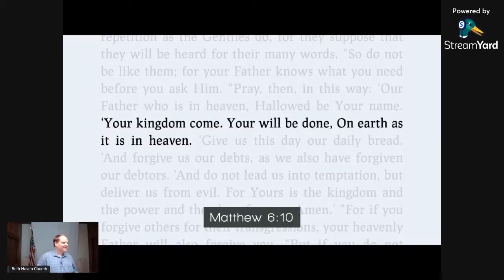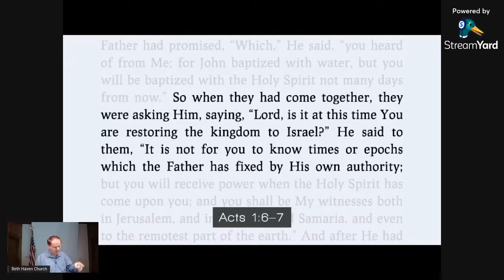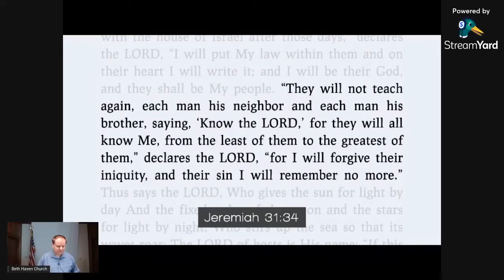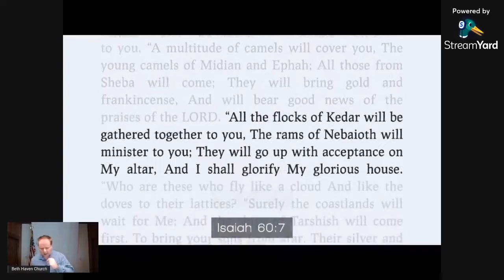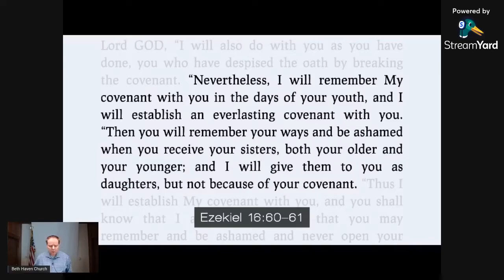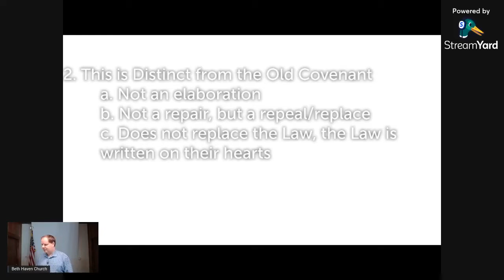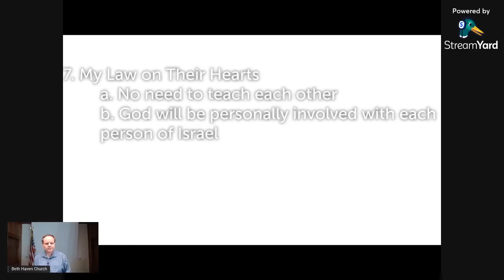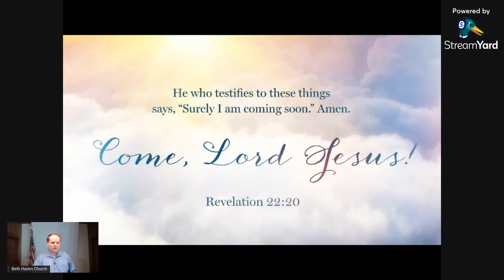Kingdom Conference 4: Characteristics of the Restored Israeli Kingdom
How will the restored Israeli Kingdom look through the lens of the New Covenant?